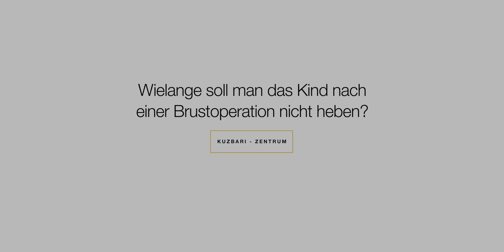Brust OP & Schwangerschaft: Wie lange soll man sein Kind nach einer Brustoperation nicht heben?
Du hast auch eine Frage rund um Brust OPs? Dann nutze gerne die Kommentarfunktion unter dem Video oder vereinbare Deinen Termin bei uns im Kuzbari Zentrum.

👸 Kuzbari Zentrum für Ästhetische Medizin 🤴
Wir stehen für Maßarbeit statt Massenfertigung in der ästhetischen Medizin. Auf über 1.800 m² vereinen wir plastische Chirurgie, Dermatologie und Kosmetik auf weltweit höchstem Niveau.

📞 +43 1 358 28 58

Unser Ärzteteam:
👨‍⚕️ Univ. Doz. Dr. Rafic Kuzbari
👨‍⚕️ Dr. Ali Saalabian
👨‍⚕️ Dr. Andreas Dobrovits
👨‍⚕️ Dr. Christoph Grill
👩‍⚕️ Dr. Golnaz Delir
👨‍⚕️ Dr. Rene Draxler

© Kuzbari Zentrum für Ästhetische Medizin GmbH
Seitzergasse 2-4, 1010 Wien